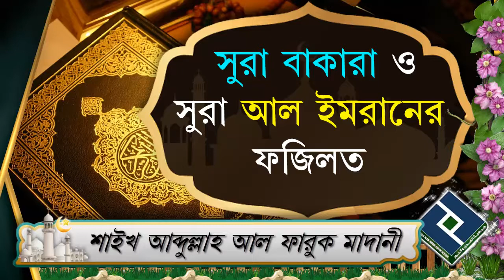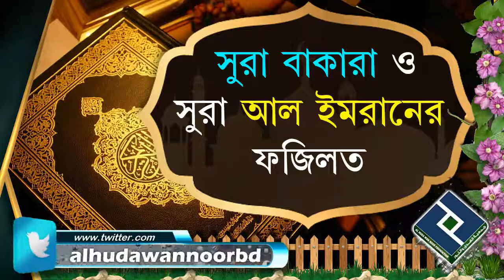সুরা বাকারা ও সুরা আলে ইমরানের ফজিলত ᴴᴰ┇শাইখ আব্দুল্লাহ আল ফারুক মাদানী